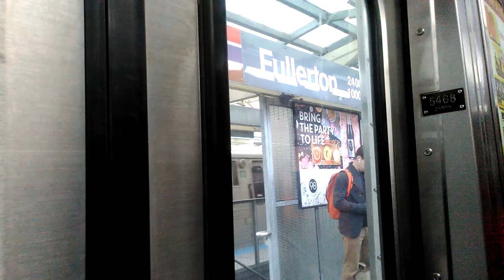Purple Line Fullerton to Belmont 4/10/2018